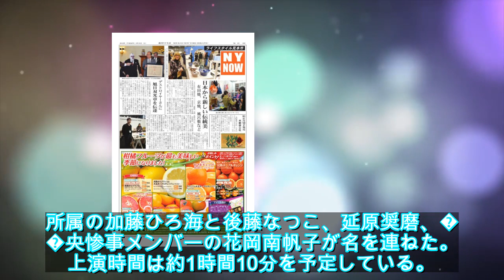京央惨事「テースターズ」集合住宅の談話室で展開する“絶望系滑稽会話劇” - ライブドアニュース